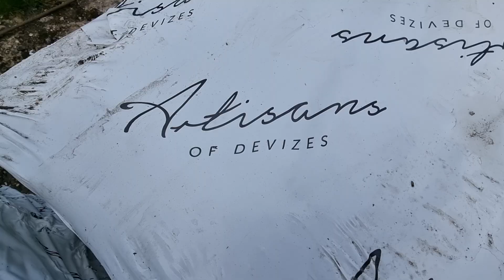Installing limestone - Towerview construction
Checkout one of our other platforms